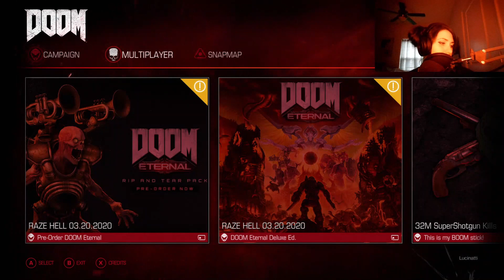I'm Pumped Ma!- Doom 2016 Part 7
The slayer is out and back from hell!

Music Created By : Grigory Motorin
Song Title: First Time On Earth - Bulletproof